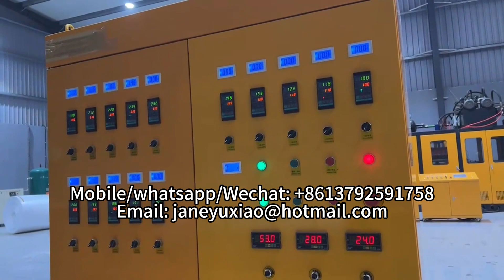PS Foam Thermocol Plate Take Away Food Container Making Machine Disposable Box Bowl Production Line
PS Foam Thermocol Plate Take Away Food Container Making Machine
Disposable Box Bowl Production Line
ps foam machine
ps foam sheet extruder machine for foam food container box plate tray
ps machine
ps food box container machine
ps foam food container making machine
ps foam sheet extruder
ps food box plate sheet extrusion line
eps machine